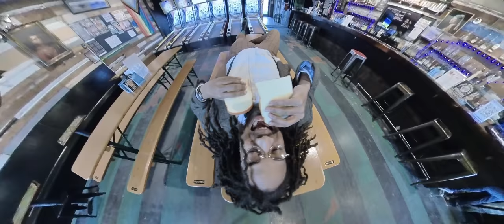Jyme - Banana Fondue [Official Video]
LIVE5 News is live, reporting on the newest cultural phenomenon Banana Fondue.